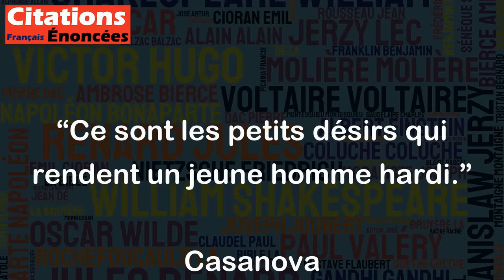Ce sont les petits désirs qui rendent un jeune homme hardi. - Casanova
Cette citation de Casanova signifie que ce sont souvent les petits désirs simples qui nous motivent et nous donnent le courage d'affronter les défis. Elle suggère que les aspirations modestes peuvent avoir un grand impact sur notre état d'esprit et nous aider à atteindre nos objectifs. En se concentrant sur de petites étapes réalisables, on peut se donner confiance pour affronter les défis plus importants. Cette citation montre l'importance de ne pas sous-estimer l'importance des petites réussites et de ne pas écarter les petits désirs lorsque l'on se fixe des objectifs ambitieux.